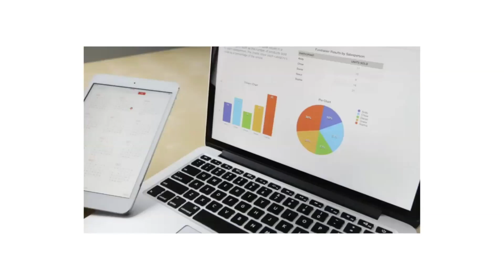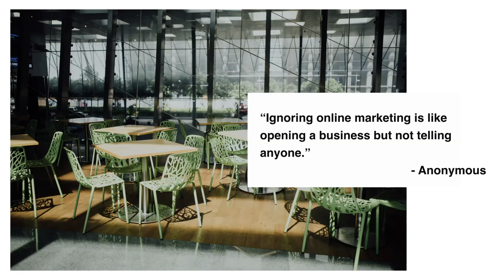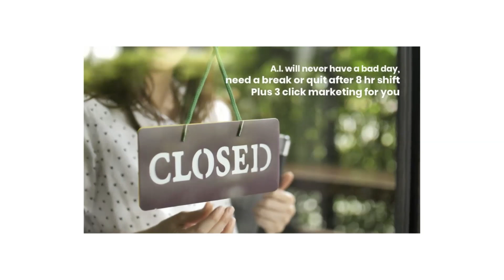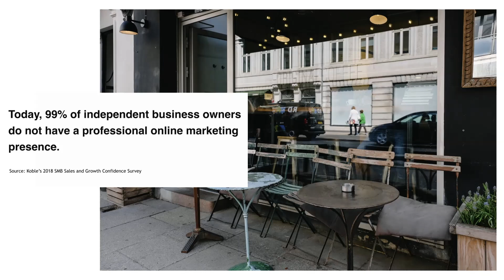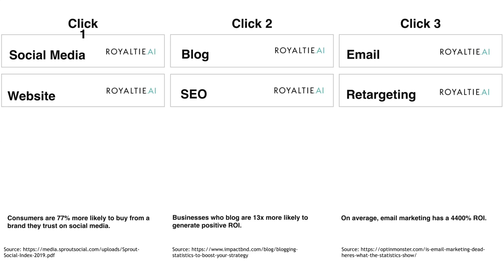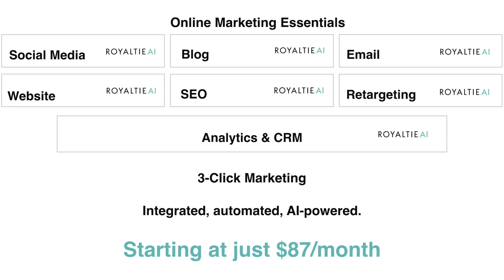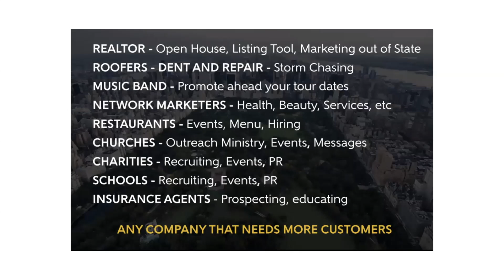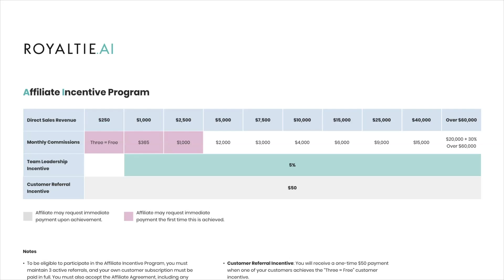Duplicatable Bus. Presentation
For newbies to STP at will